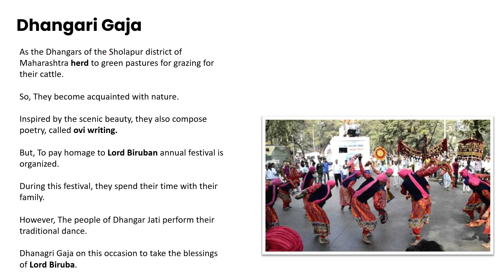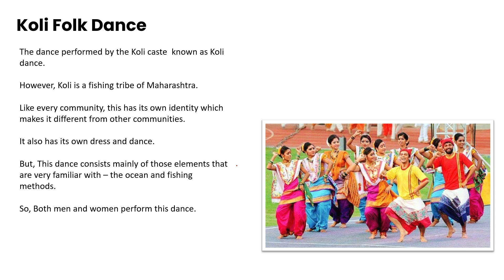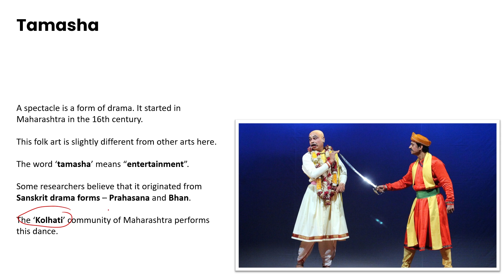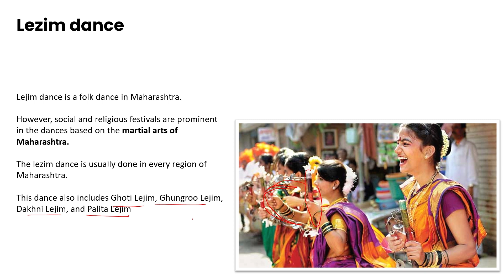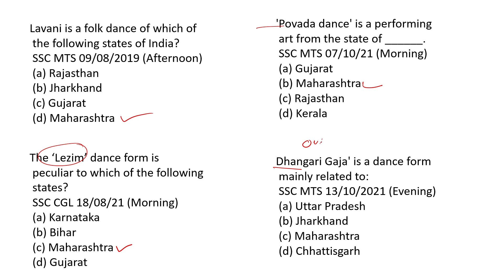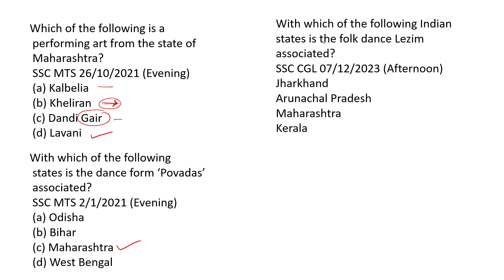Folk Dances Of India (Mnemonics Series) I Maharashtra I SSC Static GK I Simplicrack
In this Video Series, We will Discuss Folk Dances Of India with Memory Tricks. Usually it is very tough to remember Folk Dances but in this video Series we will use Various Visualization Technique to Memorize Folk Dances of Various States of India. This video of important  Folk Dances of India is going to be helpful for all the exams conducted by SSC like , SSC CGL, SSC CHSL ,  SSC MTS , SSC CPO and SSC GD.

In this Video , Folk Dances of Maharashtra has been discussed. This is a series of Video, in which we will discuss Folk Dances of India , one state at a time.

Folk Dance is a very important part of Static GK  for SSC CGL examination.  With the help of these video, a significant GK portion of art and culture for SSC examinations and Static GK for SSC examinations will be covered. We will also discuss all the previous year questions asked in SSC CGL Examination.

Mnemonic series :

1.Folk Dance of J&K

2.Folk Dance of Rajasthan

3.Folk Dance of Chhattisgarh

4.Folk Dance of Goa

5. Folk Dance of Meghalaya

6. Folk Dance of Jharkhand

7. Folk Dance of Odisha

8. Folk Dance of Assam

9. Folk Dance of Bihar

10. Folk Dance of Haryana

11. Folk Dance of Uttarakhand

12. Folk Dance of Andhra Pradesh and Telangana

13. Martial art forms of India

and more.

Once this series will be completed, a single PDF for quick revision will be provided on telegram channel.

Folk Dances Of India I Maharashtra | SSC Static GK I Simplicrack

This series is presented by Ishendu Shandilya

About me :

Hi, I am Alok Kumar Singh, a 2017 batch Indirect Taxes & Customs Officer. Before Joining CBIC, I was working at CANARA BANK as a Probationary Officer. In the past, I have cleared many Exams like SSC CGL, IBPS PO, CAT(98+ Percentile), TISS, CDS. I am extremely fond of food and travel and don’t mind indulging in esoteric philosophical conversations once in a while.

I am here to guide Government Job Aspirants enroute their preparation journey. You will Find Content on Exams, Career, Productivity and Self-improvement.

All the views expressed in this public media are personal and not those of the Government.

Folk Dances Of India,folk dances of india tricks,folk dances of india for ssc,folk dances of indian states,folk dances of india mcq,folk dances of india for competitive exams,folk dance,ssc cgl,folk dances of india,simplicrack,simply crack with alok,folk dances of india performance